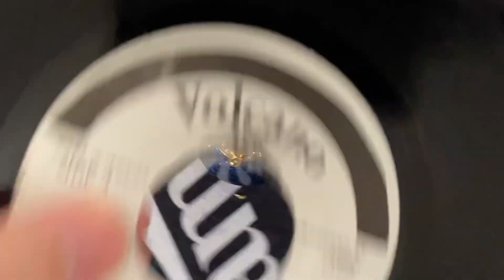John Holt - Police In Helicopter【7-20364】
【Jamaican Soulからの一言リコメンド】
ジョンホルトの言わずと知れた大名曲。

ビッグビッグガンジャチューンです！

ルーツラディックスがしっかりとタメのきいたワンドロップでロックしてくれます！

A Side：John Holt - Police In Helicopter
B Side：Version